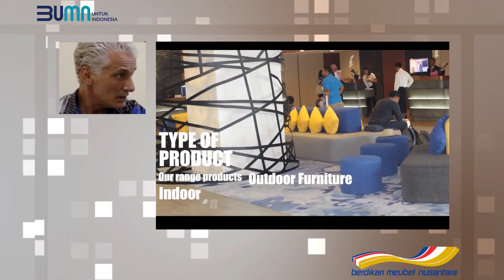Dialog Santai Bertahan di Tengah Pandemi | Berdikari Meubel Nusantara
Kunjungan Komisaris PT. Berdikari Meubel Nusantara
KP Norman Hadinegoro, SE, MM

Ditengah Pandemi Covid-19 Tetap Maju & Mandiri, Tidak ada karyawan yang terkena PHK, tetap memenuhi pesanan untuk Exspor Luar Negeri